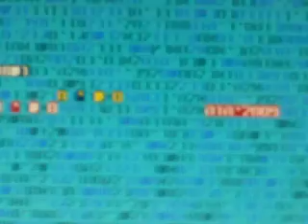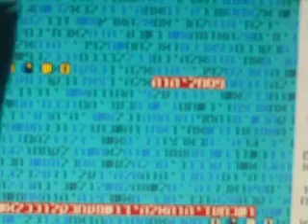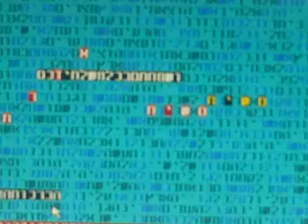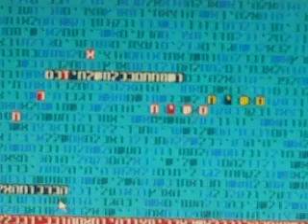The Month of Adar 5773 in bible code Glazerson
The Month of Adar 5773 ib bible code